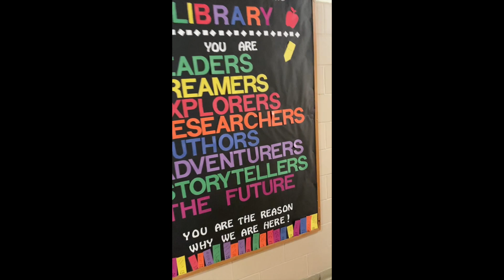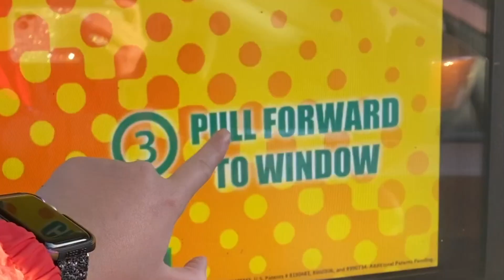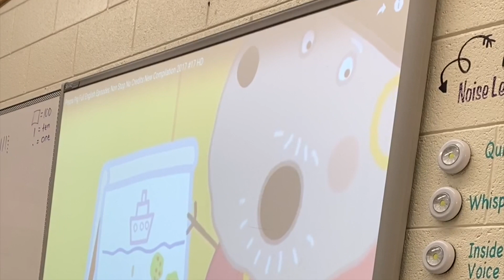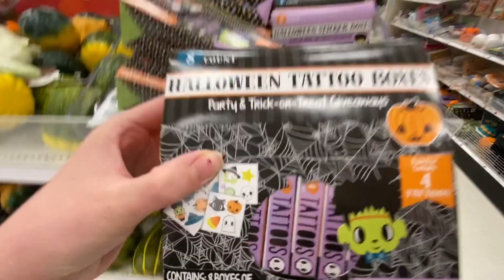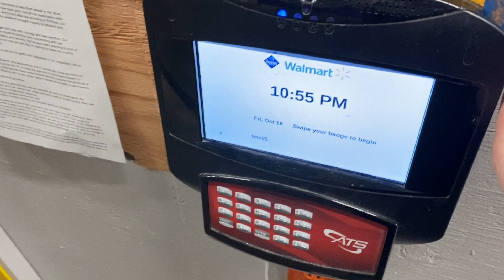A WONDERFUL WEEK IN THE LIFE OF A SPED TEACHER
My classroom wishlist for those who have asked...